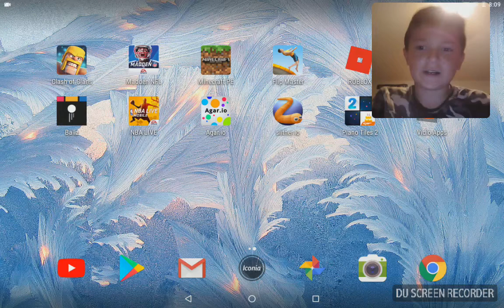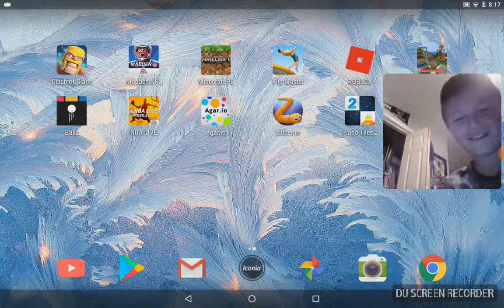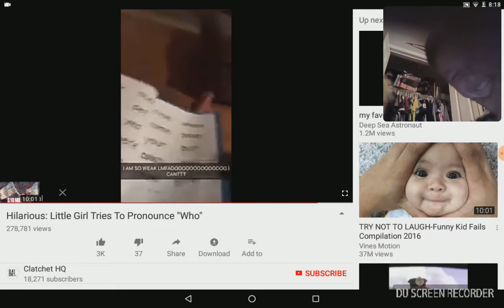Clash of clans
Rachel Barton